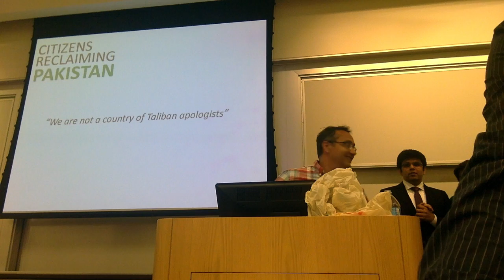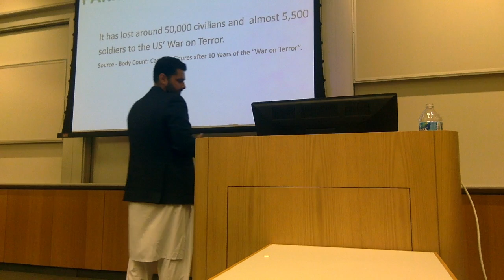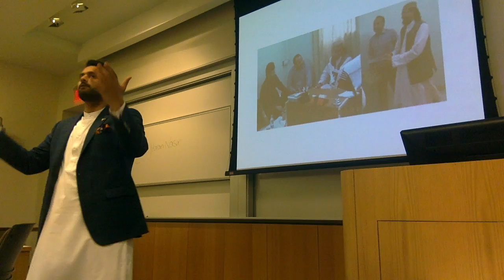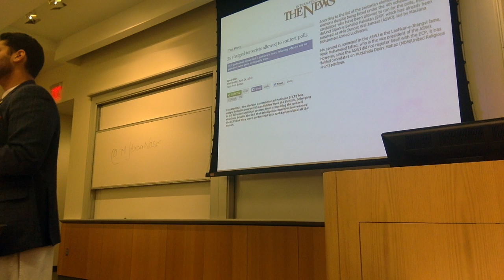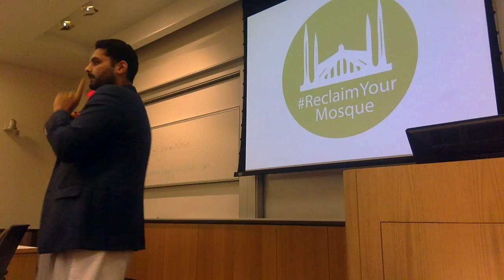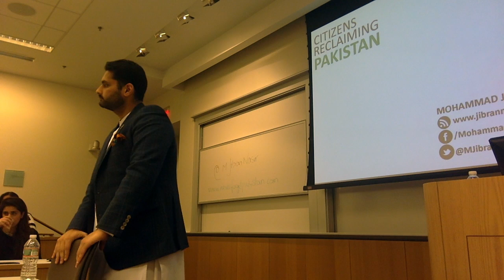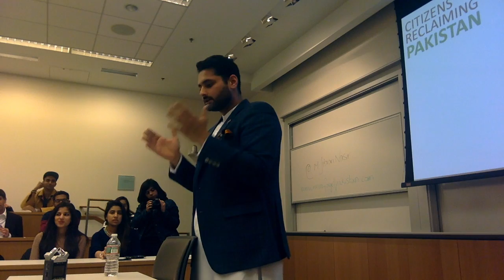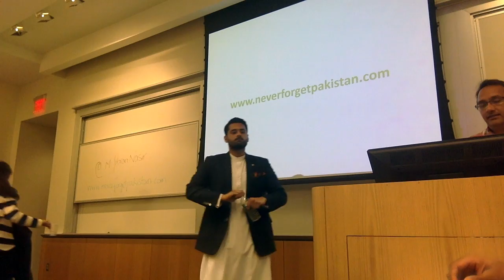Jibran Nasir at Penn (2015)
Jibran Nasir's visit to Penn